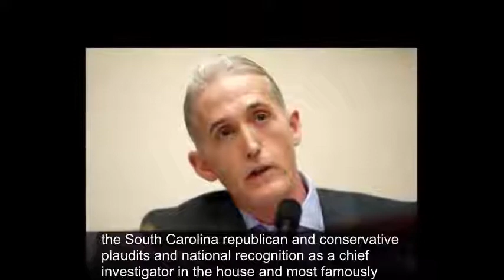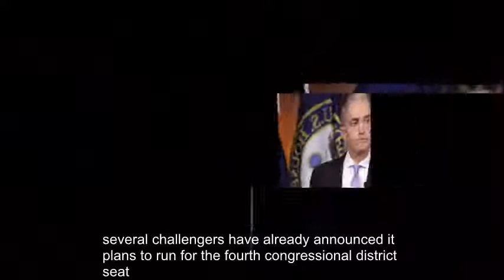Rep. Trey Gowdy not seeking re-election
House Oversight Committee Chairman Trey Gowdy said Wednesday he is not running for re-election and plans to leave politics.

Gowdy, a former federal prosecutor, issued a statement saying he planned to retire from Congress at the end of this term and would return to working in the justice system.
"Whatever skills I may have are better utilized in a courtroom than in Congress, and I enjoy our justice system more than our political system," the South Carolina Republican said. "As I look back on my career, it is the jobs that both seek and reward fairness that are most rewarding."
Gowdy's announcement makes him the latest Republican committee chairman to announce retirement ahead of midterm elections that are seeing a spike in Republicans headed for the exit. Unlike many other members, however, Gowdy was not facing a difficult re-election campaign in 2018.
Gowdy, who was first elected in 2010 after ousting former Rep. Bob Inglis, became chairman of the House Oversight and Government Reform Committee last year after Utah Republican Rep. Jason Chaffetz left Congress.
The South Carolina Republican earned conservative plaudits and national recognition as a chief investigator in the House, most famously helming the House probe into the 2012 attack on the US mission in Benghazi, Libya, that killed four Americans. Democrats lambasted the investigation, accusing Republicans of using it to attack former Secretary of State Hillary Clinton.
Republicans likely to hold district
Gowdy's retirement is unlikely to have an effect on the balance of power in the GOP-controlled House. President Donald Trump and 2012 GOP nominee Mitt Romney won the 4th Congressional District by more than 20 points in their respective elections, and it is almost certain to remain in GOP hands.
In a statement released shortly after Gowdy's announcement, the National Republican Congressional Committee praised the congressman and expressed confidence the GOP would retain control of the district.

Several challengers have already announced their plans to run for the 4th Congressional District seat. State Sen. William Timmons of Greenville announced his run just hours after Gowdy's statement. Spartanburg County Republican Party Chairman Josh Kimbrell took to Facebook to say he is exploring a run for the seat. State Rep. Dan Hamilton of Greenville also confirmed to CNN that he will run.

US Ambassador to the UN Nikki Haley -- a former Republican governor of South Carolina -- likewise praised Gowdy in a tweet.
"I always said the reason @TGowdySC was amazing at his job was bc he disliked politics so much. Trey, thank you for your impatience, sacrifice, and fight to make our country a more just place. SC and our country thank you for your service. I thank you for your friendship," Haley said

In a series of tweets praising Gowdy, South Carolina's GOP Sen. Tim Scott anticipated another chapter in his colleague's career and nodded to Gowdy's widely noted and varying hairstyles.